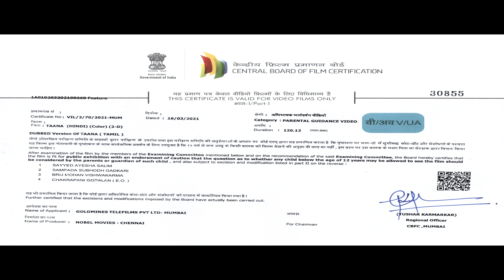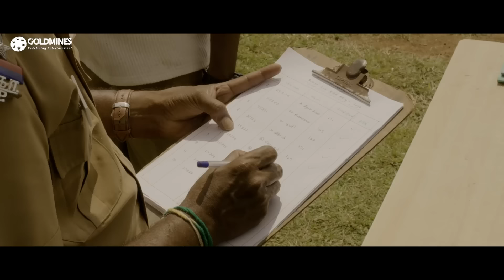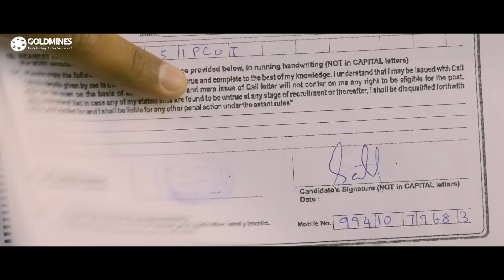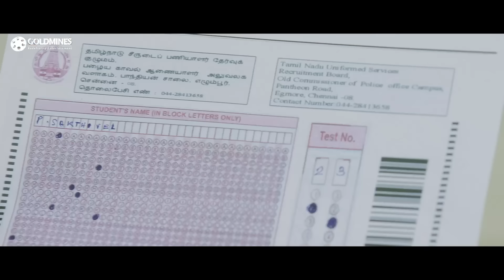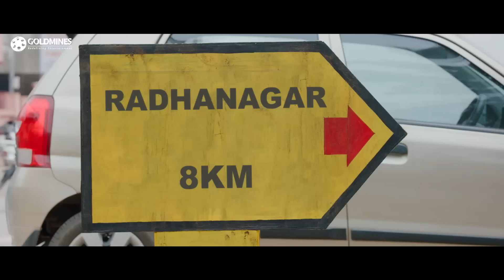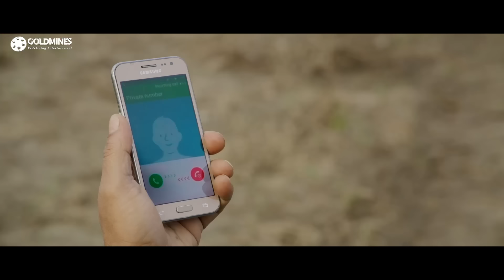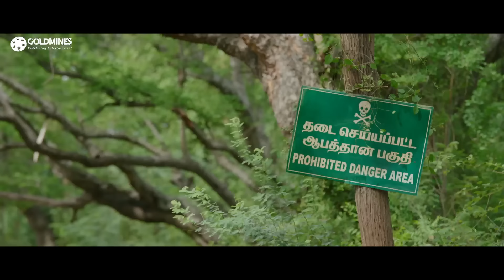Taana 2021 New Released Hindi Dubbed Movie | Vaibhav, Nandita Swetha, Sandra Amy, Yogi Babu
Shaktivel, a young man, wishes to become a police officer. However, he faces many challenges in his quest due to a speech disorder, which turns his voice feminine when he is nervous.

Movie:- Taana
Starcast:- Vaibhav, Nandita Swetha, Sandra Amy, Yogi Babu, Pandiarajan, Hareesh Peradi